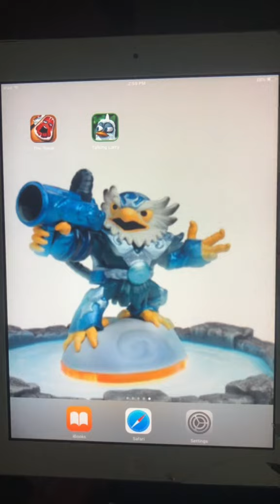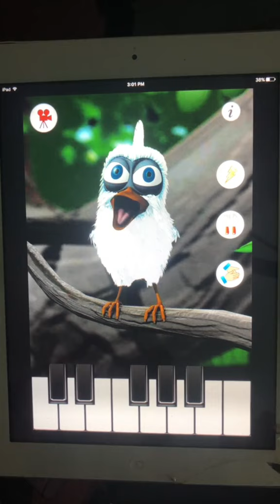Talking Larry The Bird